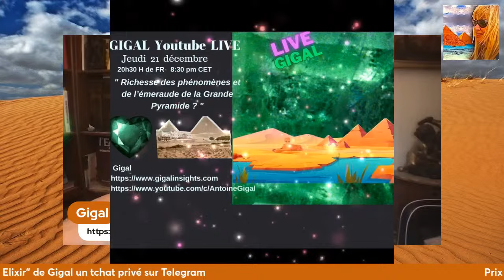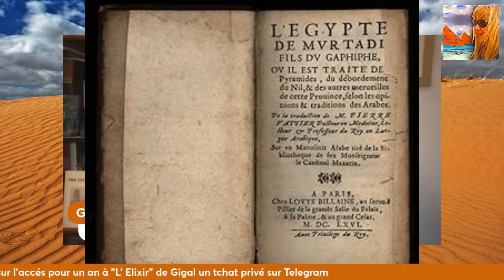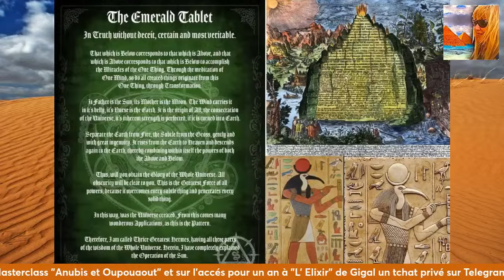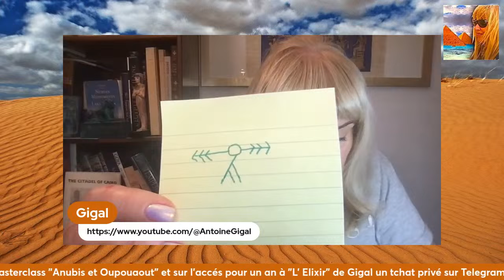Richesse des phénomènes et de l'émeraude de la Grande Pyramide ?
► ►MasterClass en ligne : sur les lignes de temps : Descendre dans la page des liens pour voir : Programme, vidéo-présentation-témoignages : Vous recevez modules vidéos et docs sur une plateforme en ligne pour vous.Chaque MC vous invite à une expérience !
►►2 : « Ouverture des 2 portes du temps au seuil de la forêt de Nemi »
► ► ► Les Masterclass en ligne: enseignements égyptiens: Descendre dans la page des liens pour tout voir : Programme, vidéo -présentation- témoignages : vous recevez 10 vidéos sur une plateforme en ligne pour vous:
           ►2 : « Anubis et Oupouaout : La victoire sur la Vie et la mort » :
           ►1 : MasterClass:  Sekhmet : « Sekhmet Forces de Vie et protection »:
► ► ►L’ELIXIR : Le Pass annuel (à prendre n’importe quand) vers le partage privé du groupe « Elixir Gigal » sur Telegram : Pour les 12 mois à venir (après votre inscription) avec mes recherches et réflexions chaque jour en audio et photos: descendre dans la page du lien
                            👇 PLUS D'INFOS 👇
►►TIPEEE : Merci beaucoup pour votre soutien pour que je puisse continuer les live d’enseignements gratuits : mon TIPEEE

Vous voulez créer des diffusions comme celle-ci ? Découvrez StreamYard